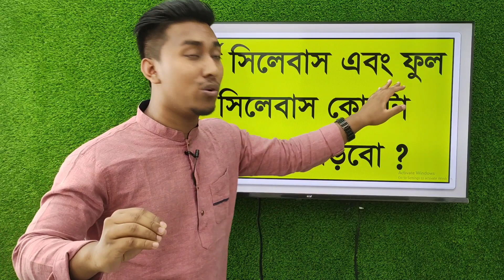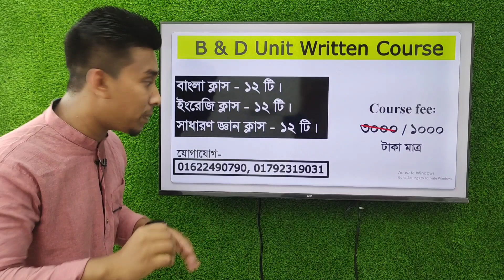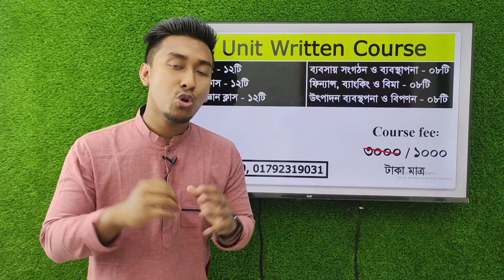শর্ট সিলেবাস এবং ফুল সিলেবাস কোনটা কিভাবে পড়বো?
DU Admission | Dhaka  University Admission 2022 | DU Written
ঢাবিতে Written  এ ভালো করা কেন জরুরি? | DU Admission | Dhaka  University Admission 2022 | DU Written

ঢাকা বিশ্ববিদ্যালয় খ ইউনিটে চান্স পাওয়ার উপায়,

কোন বিশ্ববিদ্যালয়ে চান্স পাওয়া সহজ,

du admission circular 2019-20,

dhaka university,

du b unit question pattern,

du admission circular 2018-19,

du b unit subjects,

du admission requirements,

ঢাকা বিশ্ববিদ্যালয়
ঢাকা বিশ্ববিদ্যালয় ভর্তি যোগ্যতা
ঢাকা বিশ্ববিদ্যালয় ক্যাম্পাস
ঢাকা বিশ্ববিদ্যালয় ভর্তি পরীক্ষা ২০২১

Dhaka universiy admission 2021 news update
dhaka university admission news
dhaka university admission question
dhaka university admission date 2021
dhaka university preparation
dhaka university admission preparation
dhaka university preparation in one month
dhaka university campus
dhaka university admission preparation b unit
dhaka university admission preparation d unit
dhaka university admission preparation c unit             DU B
DU C
DU D
 university admission public university admission
ঢাকা বিশ্ববিদ্যালয় ভর্তি পরীক্ষার তারিখ
 ঢাকা বিশ্ববিদ্যালয় ভর্তি পরীক্ষা
 du admission Du
du i unit
du admission test question
du written test
public university admission 2021
du test notice 2021
how to download dhaka university admission exam admid card,
ঢাবি ভর্তি পরীক্ষার প্রবেশপএ ডাউনলোড,কিভাবে ঢাকা বিশ্ববিদ্যালয়ের প্রবেশপএ ডাউনলোড করব,
ঢাকা বিশ্ববিদ্যালয়ের প্রবেশপএ ডাউনলোড করার পদ্ধতি,
dhaka university admid card download process,admid card download,
admission exam for admid card download,
dhaka university admission exam update news,
dhaka university information,dhaka university,
প্রবেশপএ ডাউনলোড,
du admid card download 2020-21

ঢাবি _ভর্তি_পরীক্ষার_নিয়ম
ঢাবি _ভর্তি_পরীক্ষার_পদ্ধতি
# ঢাকা বিশ্ববিদ্যালয়
ঢাবি _ভর্তি_পরিক্ষা_2020_21